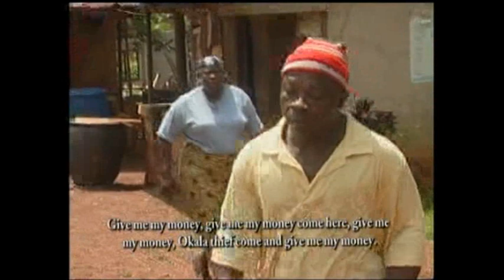Uwaezuoke's Funny Fight With His Wife - Nigerian Nollywood Igbo Comedy Skits (Subtitled In English)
Watch free hot Nigerian Nollywood Movies, Best African Cinema.

See Other Related Movies As Shown Below ...

African Movie, Nigerian Movie, Igbo Language Movie Subtitled In English, Nollywood Comedy Movie